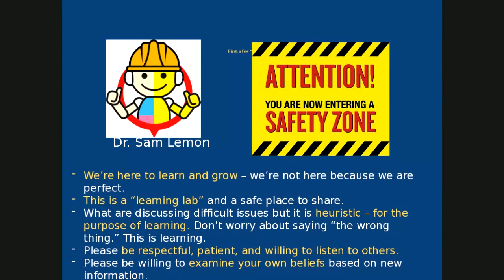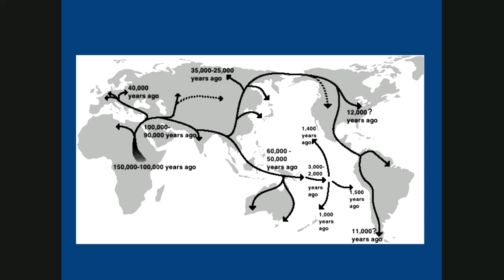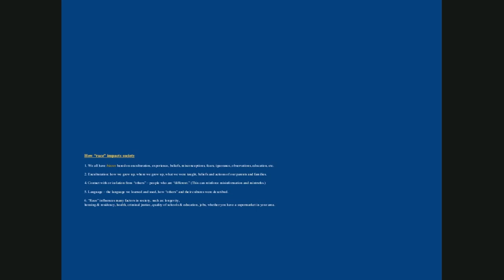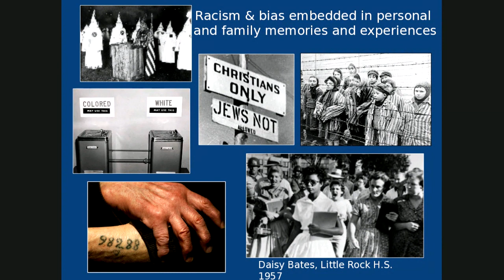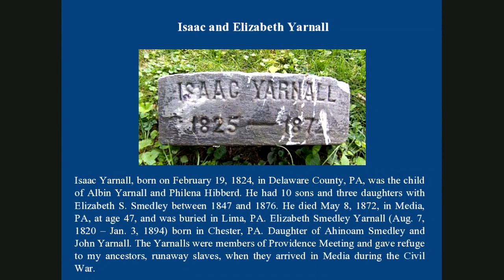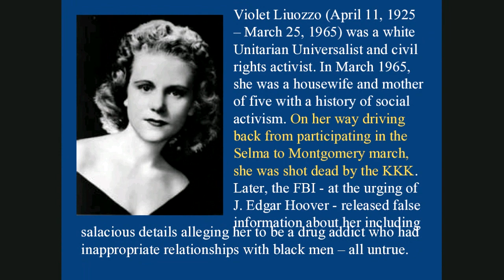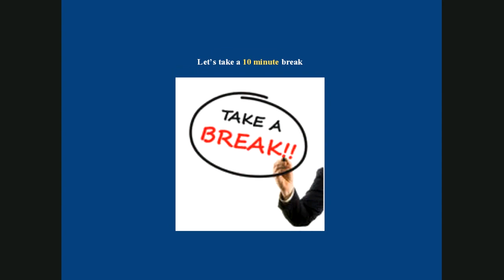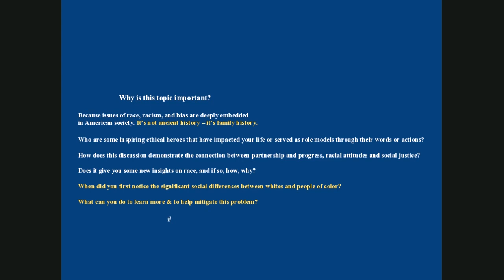S Lemon Lecture on Race